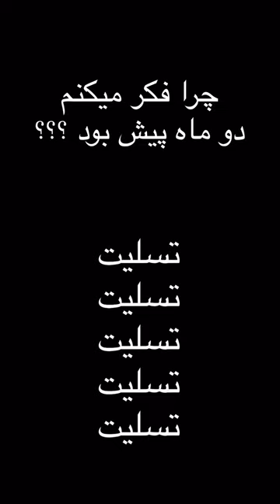تیدا شیلا خانم سگ ایرانی باهوش تیدا سگ تربیت شده تیدا خانم سگ تربیت سگ تربیت آموزش ژرمن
Tida is a rescue and police dog who has saved human lives. She is the most famous dog on Instagram
1.8M Followers on Instagram 👇
The most famous dog cat parrot casco rabbit pet animal on Instagram
Tida The Most Famous Dog Cat to train in a song de
Misha is the most famous Instagram Casco